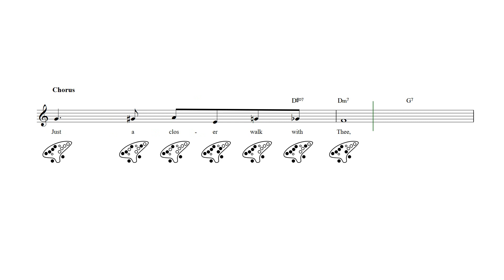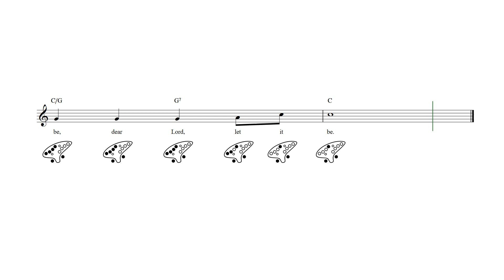Just a Closer Walk with Thee 12 Hole Ocarina Tab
Just a Closer Walk with Thee - 12 hole ocarina sheet music and tab with lyrics and chords.